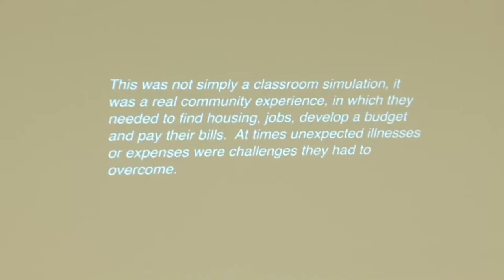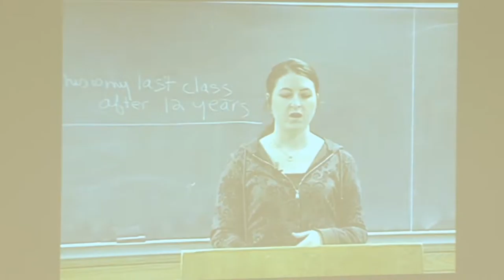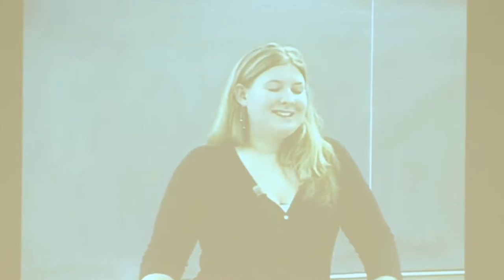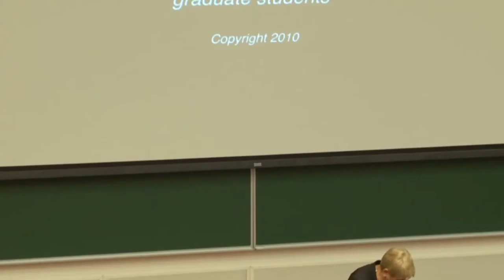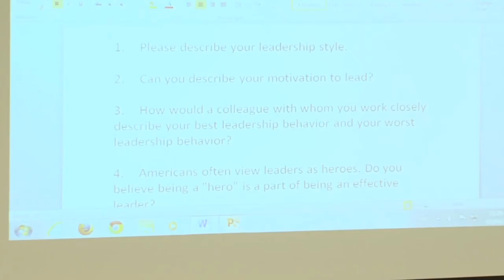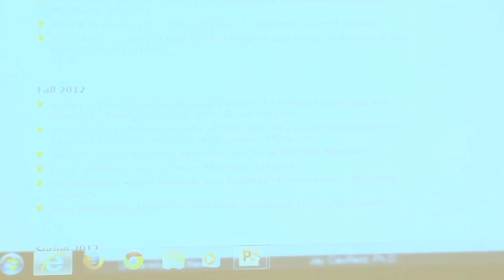Jay Caulfield Ph.D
Keynote Adress by Jay Caulfield Ph.D
Title: Blended Learning: A Reflection on High Impact Practices to Enhance Teaching and Learning

Conférencière invitée, Jay Caulfield Ph.D
Titre: Apprentissage hybride: reflexion sur les pratiques qui ameliorent l'enseignement et l'apprentissage